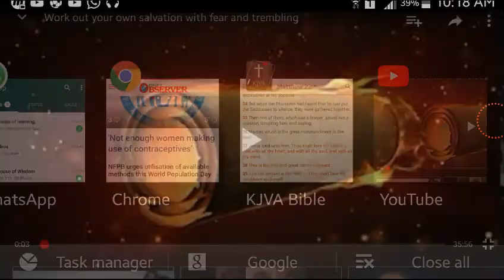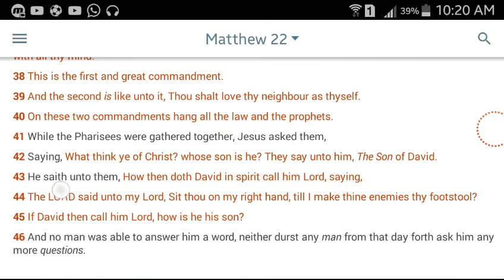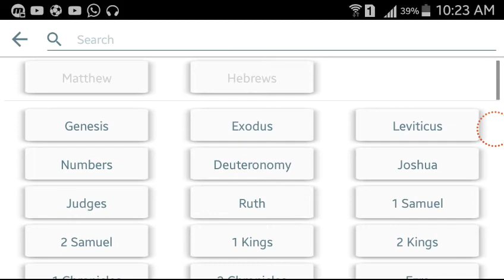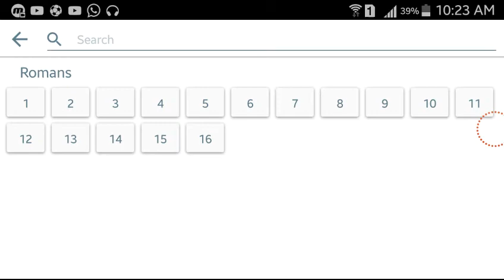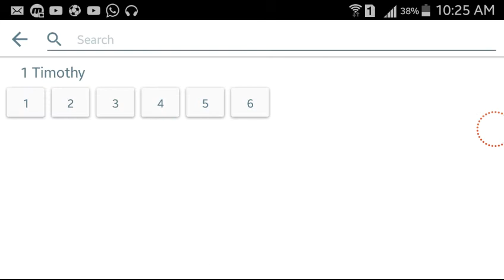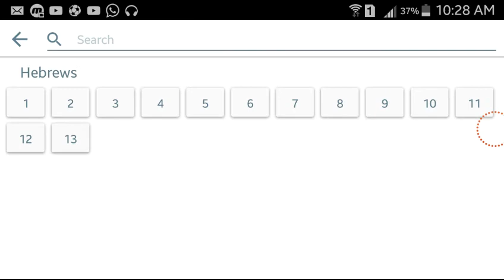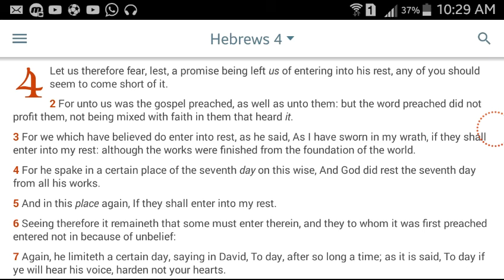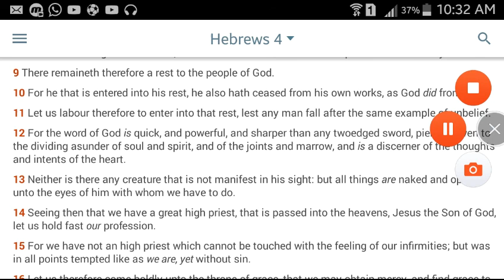THE APOSTLES TOUGH LOVE RE: (WORK OUT YOUR OWN SALVATION WITH FEAR & TREMBLING)